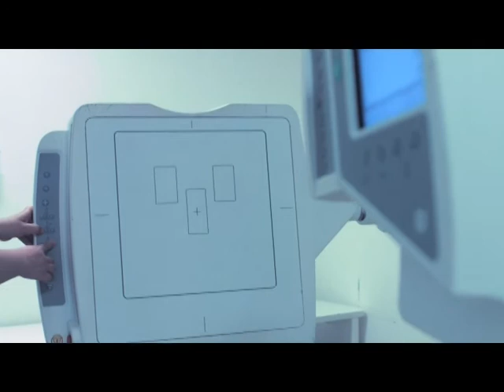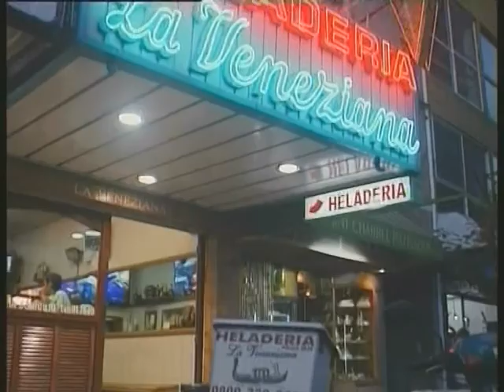Hoyo en Uno emision 1 - 6 - 15